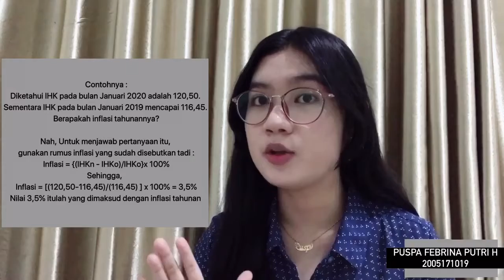Menghitung IHK Inflasi dan Cara Mengendalikan Inflasi (Puspa Febrina Putri MB1B)